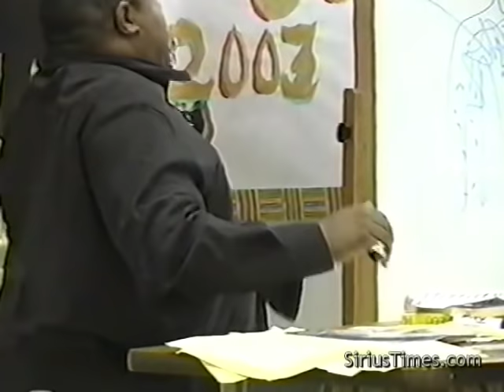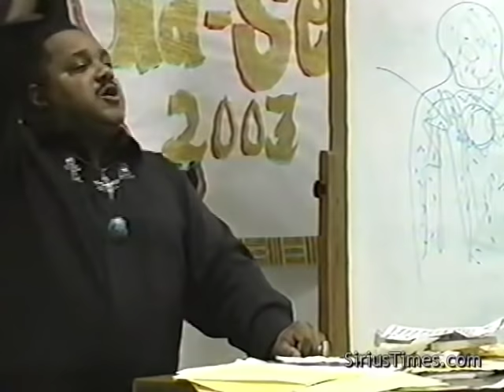Bobby Hemmitt | Rise of Cosmic Serpent I (Official Bobby Hemmitt Archives) - Pt. 5/7 (1Mar03)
6
7